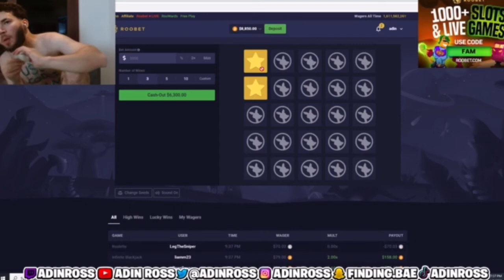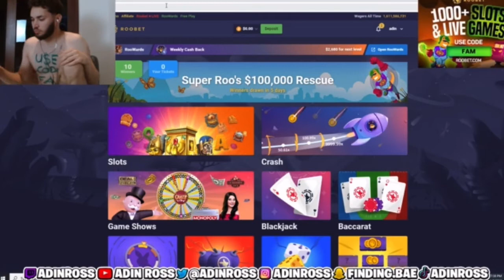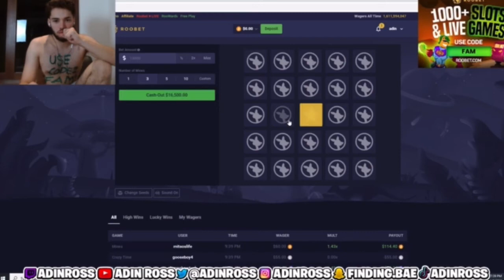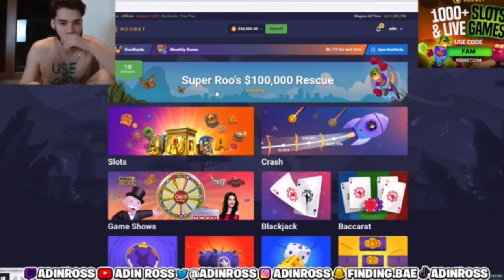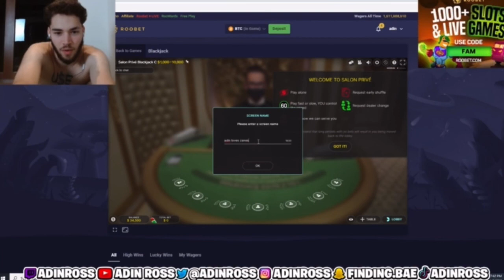Adin Ross Gambles in Mexico 🇲🇽 While Zane Roasts Shnaggyhose 💀😭